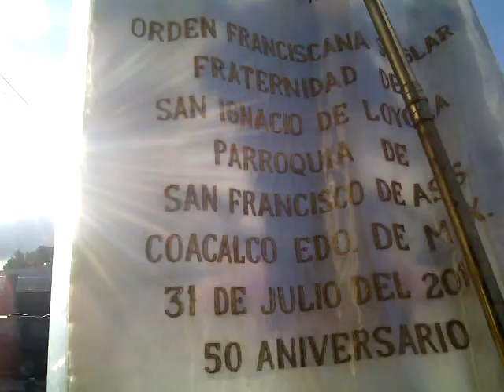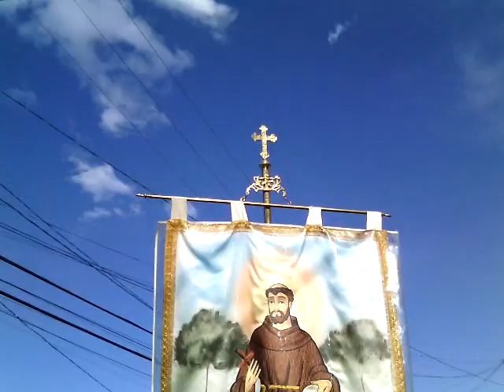7 OCT 2017 VÍDEO 13 COACALCO EDOMEX ¨